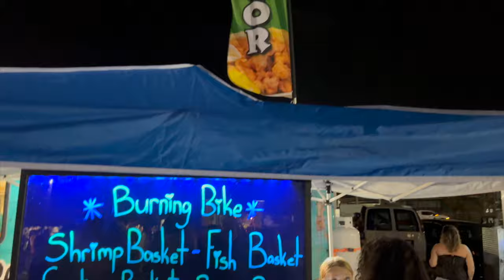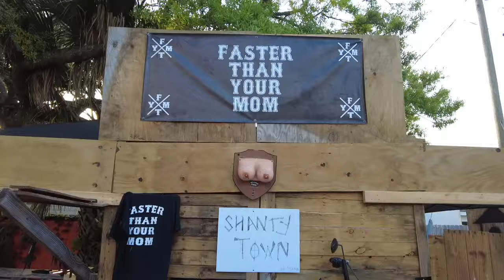Must Do Rides & Events at Daytona Bike Week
This week I explore Bike Week in Daytona with the Ninja Sisters, join us as we explore the area and offer up suggestions on how to enjoy a solid day of riding and exploring. Featuring Bike Week's best scenic ride, exploring the speedway with a cool food stop and an old school biker bar rally experience to round out your day.
Noco Boost GB40

Thank you to J&P Cycles for partnering with me. will help toss a few bucks into my tip jar with a purchase.  The tips help with expenses of running a channel, every little bit helps make this and each episode possible, thank you for your support!
My Boots (the most comfortable I've ever worn): Indie Ridge The Crow Riding Boots
Live in Central Florida? Visit Pedro @WandererMoto here on You Tube or @wanderer_customs on IG for your motorcycle repair and maintenance needs and tell him Kenny Quest sent ya!
The Bikes:
2021 Harley Davidson XL883N aka "Snakester"
1996 Harley Davidson FLSTN aka "Frankenglide"

00:00 Preview
00:44 Beachfront Avenue
09:58 Counter Balanced
14:38 I Touched It
17:12 No Track Mode Kenny
23:36 Hot and Wet
26:11 Ninja Down